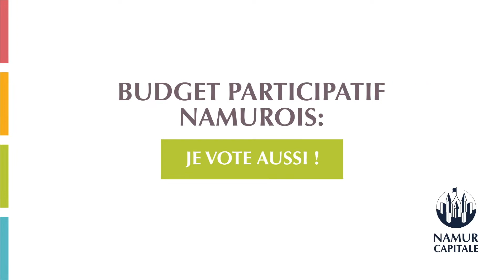Projet 8. Parcours Workout pour toutes et tous - Budget Participatif Namur 2022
Budget Participatif Namur - Votez du 22 avril au 22 mai 2022 !

Projet 8. Parcours Workout pour toutes et tous

Porté par l’asbl Jambes 2000, le projet a été initié par des jeunes fréquentant la Maison des Jeunes de Jambes. Ils ont mis en avant le manque d’infrastructures sportives accessibles pour toutes et tous dans les alentours du parc Astrid. Ce projet permettra un accès libre et gratuit à une infrastructure sportive de qualité, lieu de rencontres intergénérationnelles et de partage autour du sport.

Equipe de projet : ASBL – Association Jambes 2000
Localité : Jambes

BUDGET PARTICIPATIF NAMUR - VOTE 2022

21 projets citoyens et associatifs ont été soumis dans le cadre de la deuxième édition du Budget Participatif de Namur. C’est à vous de voter pour vos projets préférés !
 - Vous habitez à Namur ?
 - Vous avez au moins 16 ans ?
 - Vous voulez soutenir des initiatives près de chez vous ?
 - Alors votez pour vos projets participatifs préférés jusqu’au 22 mai !